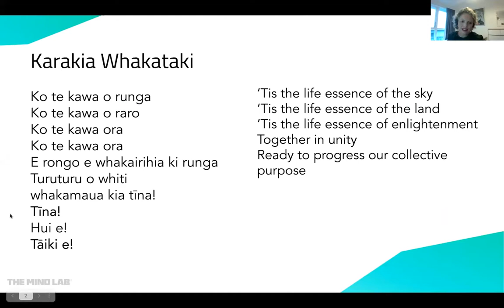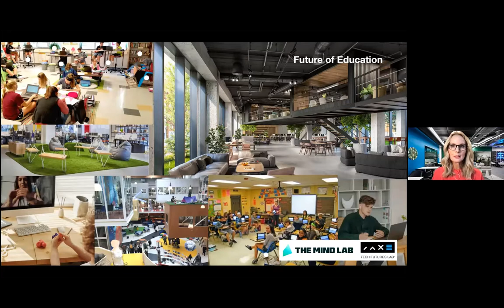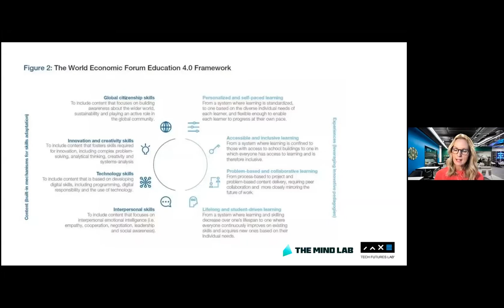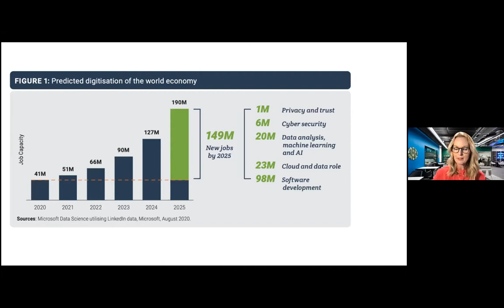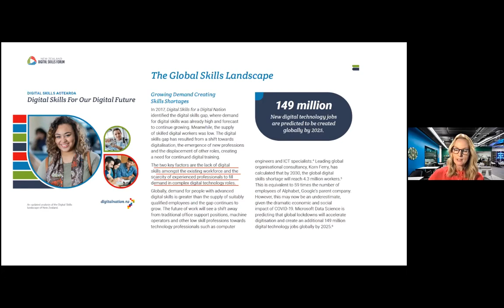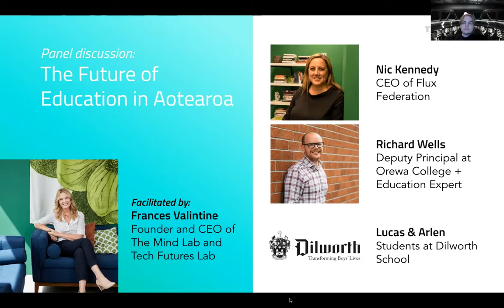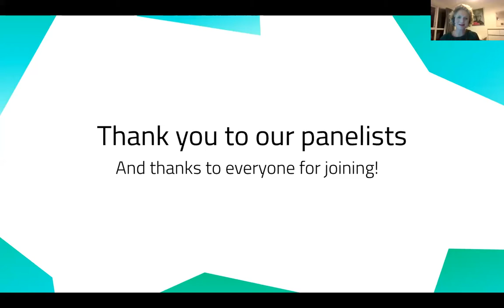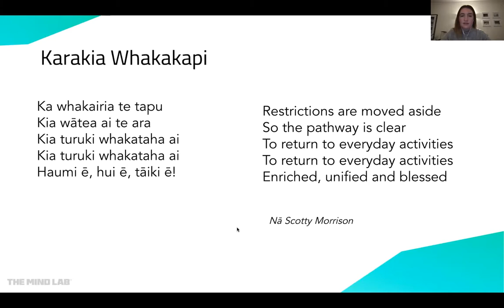Future of Education Zoom Recording 31 August 2021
On 31st August 2021, The Mind Lab hosted an online event: Future of Education. A presentation from CEO & Founder, Frances Valintine followed by a panel discussion with students, educators and industry. Discussion included the skills really needed in the industry and how education can be responsible for equipping the students of today, and the workforce of tomorrow.